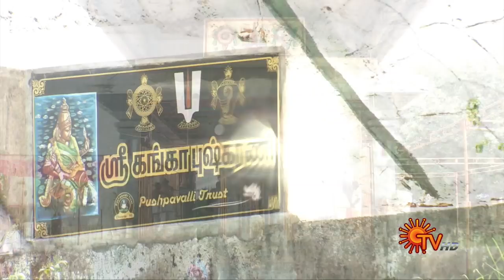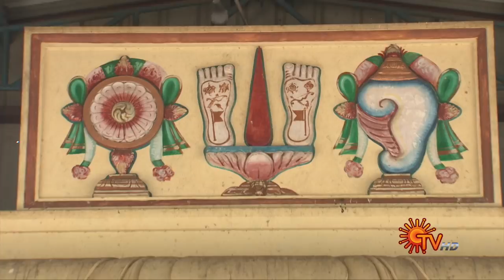அருள்மிகு கரியமாணிக்கப் பெருமாள் திருக்கோயில் | Part - 01 | Aalaya Vazhipadu | 17 May 2022 |Sun TV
Watch the Aalaya Vazhipadu show and get to know more about the temple.